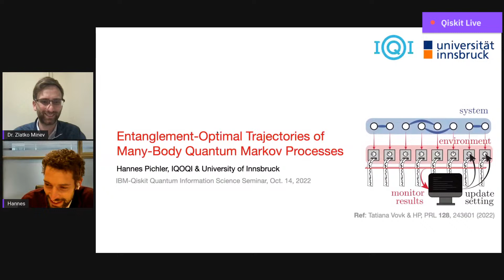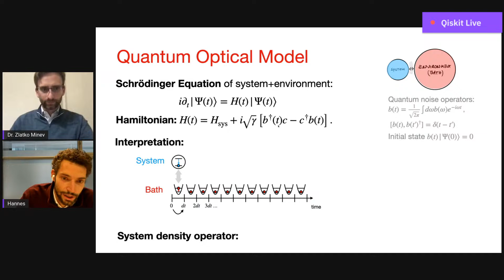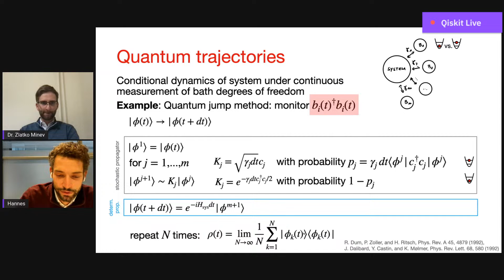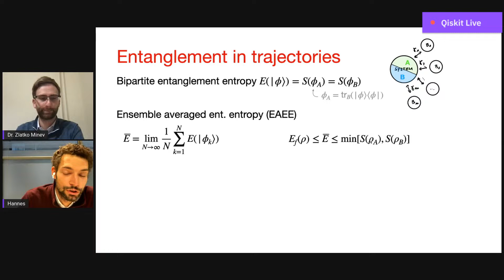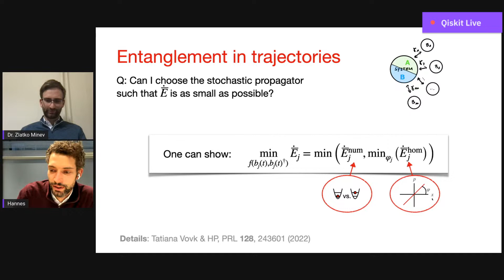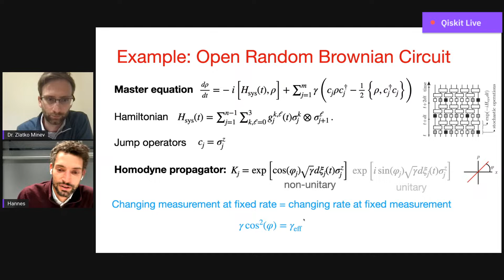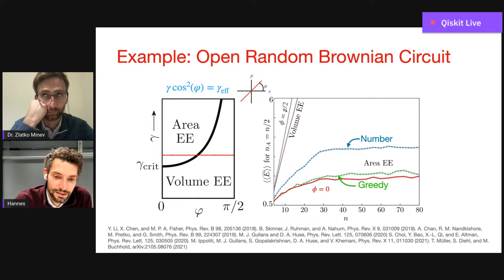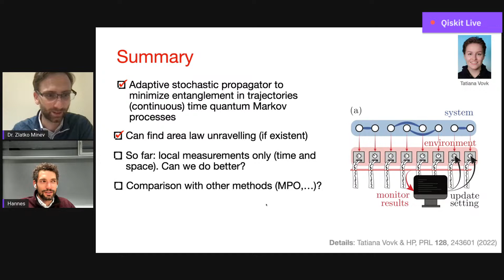Entanglement-Optimal Trajectories of Many-Body Quantum Markov Processes | Hannes Pichler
In this talk I present a method to solve the equations of motion of open quantum many-body systems. It is based on a combination of generalized wave function trajectories and matrix product states. More specifically, we developed an adaptive quantum stochastic propagator, which minimizes the expected entanglement in the many-body quantum state, thus minimizing the computational cost of the matrix product state representation of quantum trajectories. I illustrate this approach on the example of one-dimensional open Brownian circuit: First, I show that this model displays an entanglement phase transition between area and volume law when changing between different propagators and then I show that our method autonomously finds an efficiently representable area law unravelling.